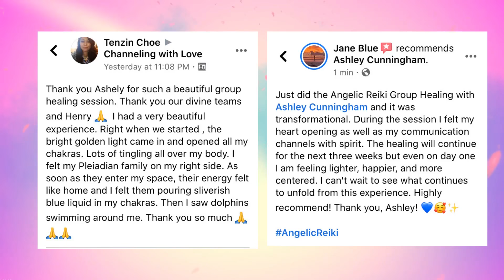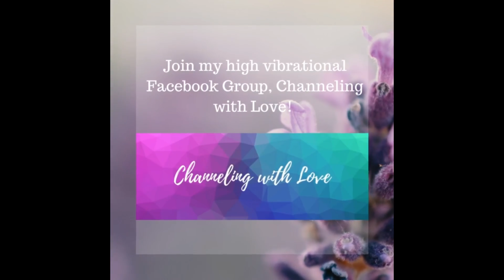Lord Shiva and the rest of 2020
Lord Shiva was awesome and answered a lot of questions and weighed in on the rest of 2020 for lightworkers.

Upcoming events:
I'll be doing an Angelic Reiki Group healing on 05/10/2020! $25USD! to join.

If you wish to join my Facebook group, check out Channeling with Love on Facebook!

If you wish to book a reading or participate in my events, go to sign up!